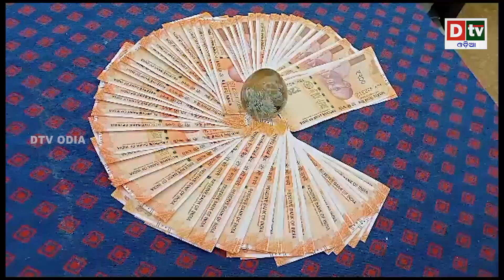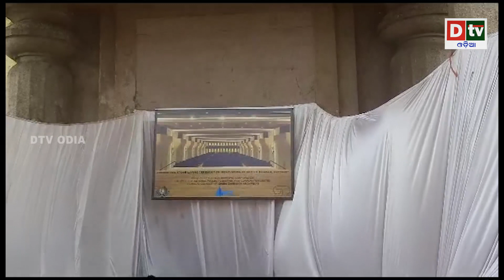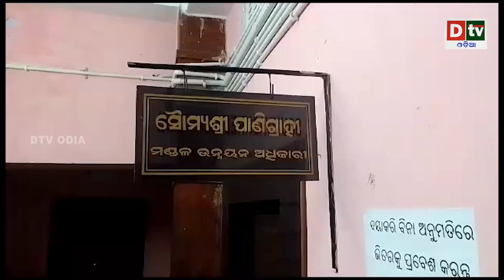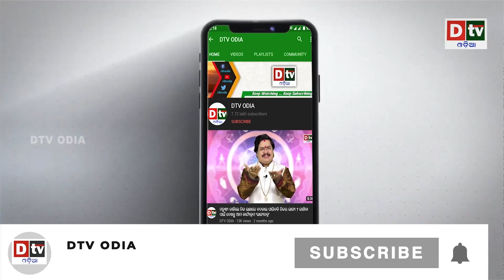AJIRA KHABARA @ 01.07.2023 l ଓବାମାଙ୍କ ଘର ନିକଟରୁ ବିସ୍ପୋରକ ସାମଗ୍ରୀ ଜବତ | Odia News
dtv odia,
odia news live,
odisha news,
odia news,
bhubaneswar news,
odisha news,
ଓଡ଼ିଆ news,
odisha lockdown,
odia news,
odisha news
ଓଡ଼ିଆ news
bhubaneswar news
odia news odisha
latest news